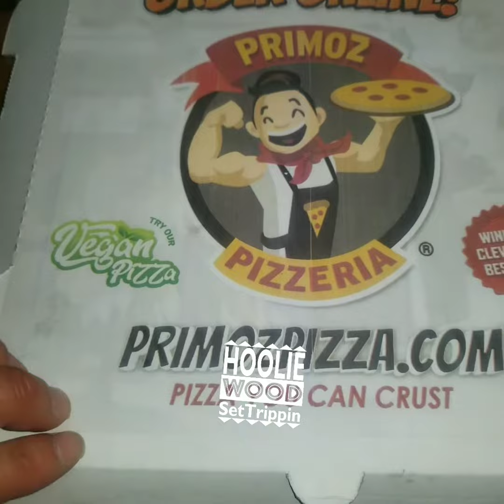🥗Quick Food Vlog🍱📸 Primoz Pizzeria🍕Review🍕 (University Heights, OH)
📽Quick Food Vlog🎬 Primoz Pizzeria (University Heights, OH)